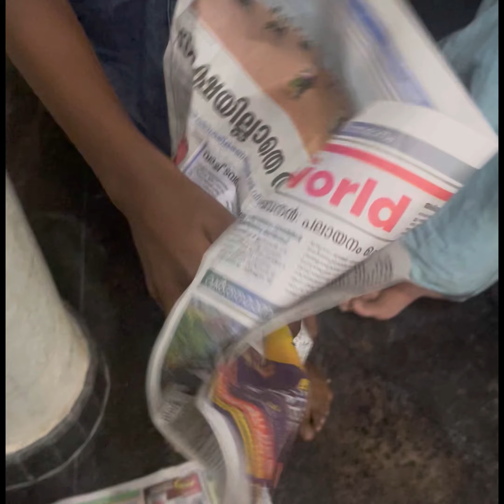അങ്ങനെ ഓൾ ടൂർ കഴിഞ്ഞെത്തി🥹💕tour